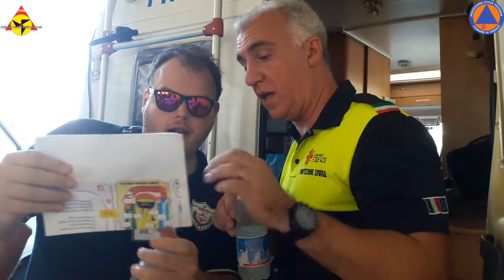Pausini Antonacci Stadio Franchi 2019